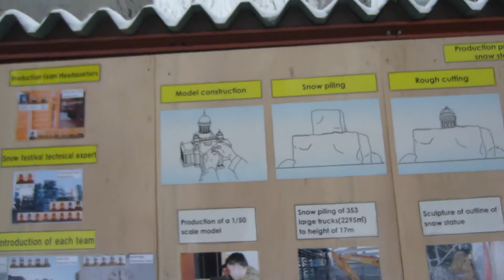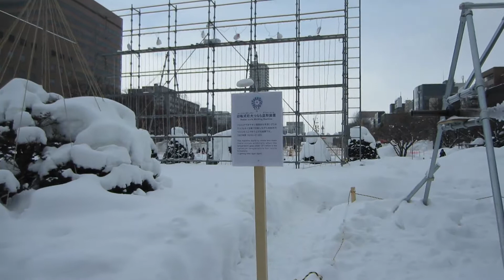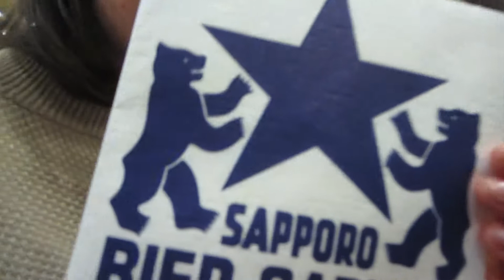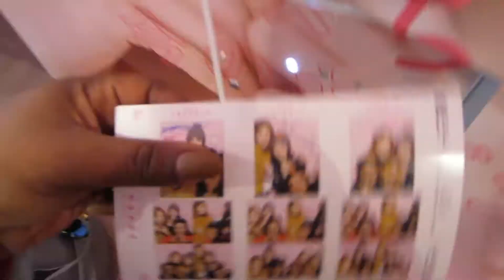Lets go to Yuki Matsuri 2019!!!